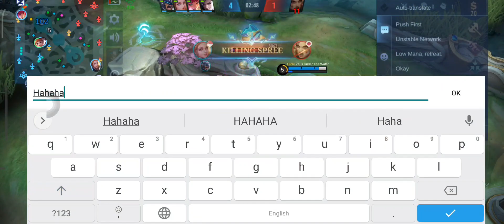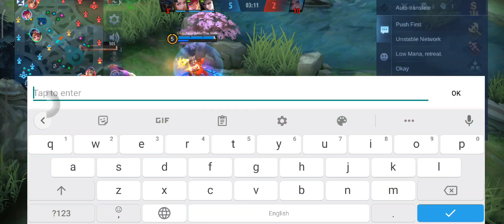LABANAN NG ONII CHAN SINO KAYA ANG MAS MAGALING MAG ONII CHAN? 😆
Happy newyear po🍾❤️ upload ko yung vlog ko nung pasko at new year nagkaroon lng po ako problema kaya hndi nakapag edit enjoy po kayo❤️❤️